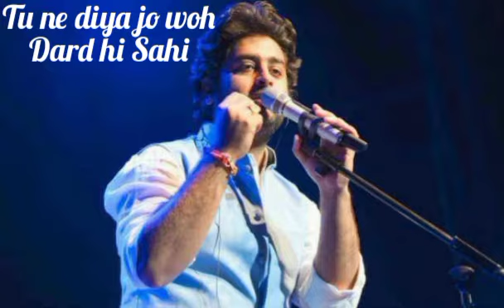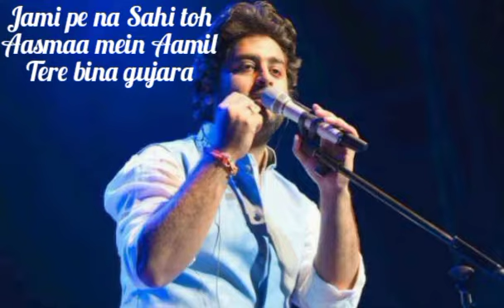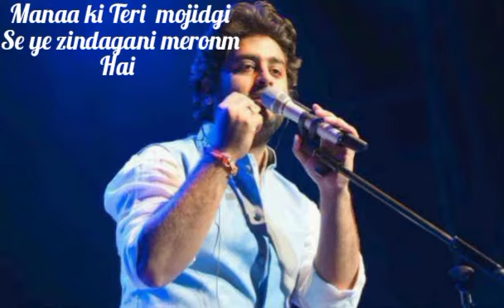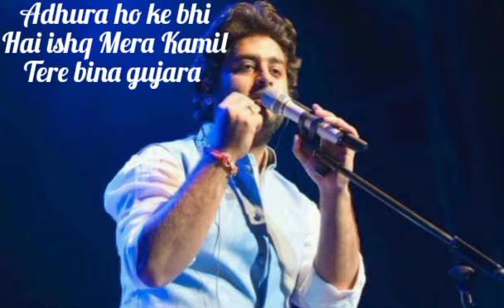Lyrics_Ae dil hai mushkil_(Title) Full Song_Arijit S_Pritam_Amitabha B_Ranbir K_Anushka S_, Ashuriya